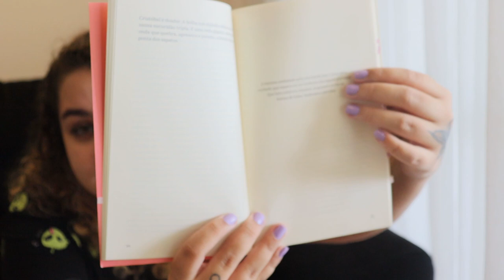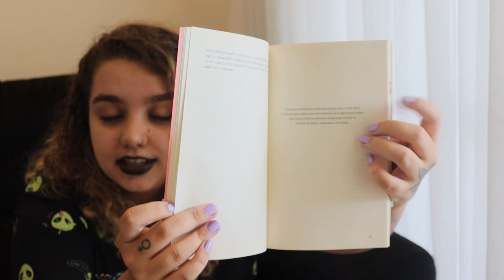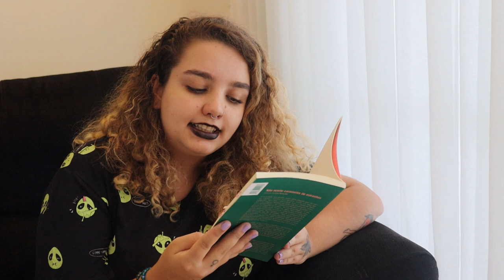Não aceite caramelos de estranhos, de Andrea Jeftanovic